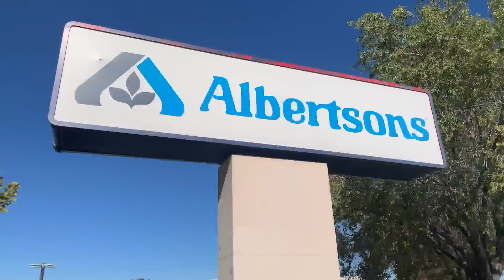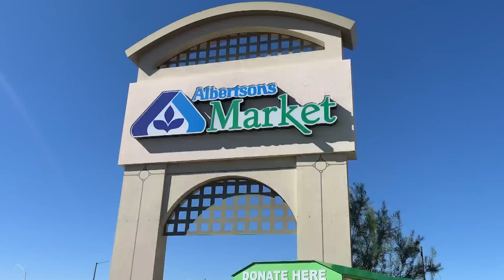Albuquerque woman stole more than $8K in plants from multiple Albertson's stores over a year and a h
Albuquerque woman stole more than $8K in plants from multiple Albertson's stores over a year and a half